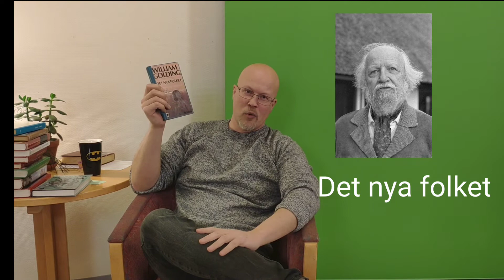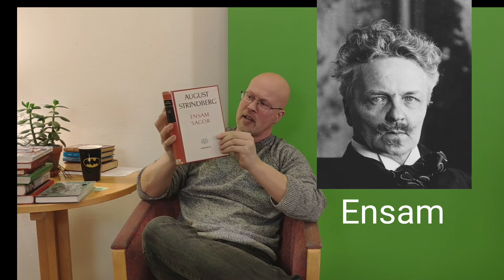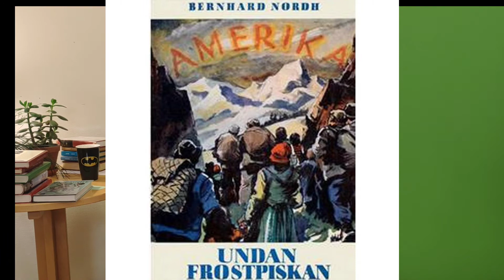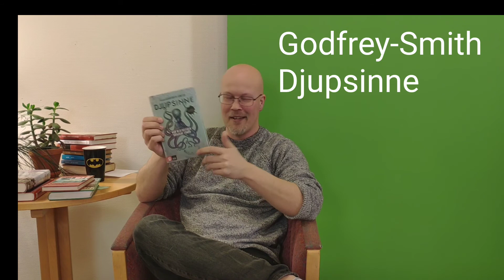Andrahandssorteringen till den digitala bokcirckeln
Tommy har skuttat ner i magasinet och plockat på sig lite böcker som han själv skulle vilja läsa.